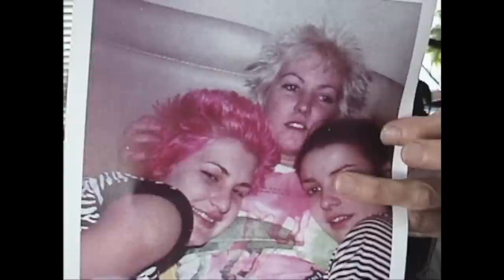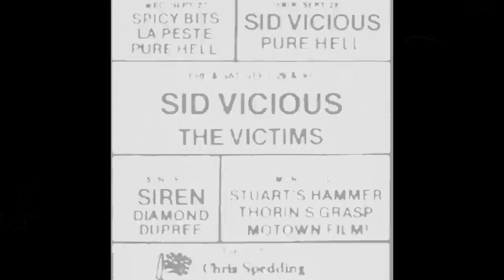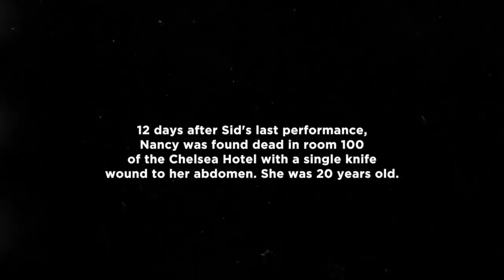SID: THE FINAL CURTAIN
Chip Baker Films presents: Sid: The Final Curtain, a new exclusive short film documenting the final live performance of Sex Pistols bassist Sid Vicious at Max's Kansas City in September 1978 featuring rare live footage and exclusive interviews from those who witnessed it.